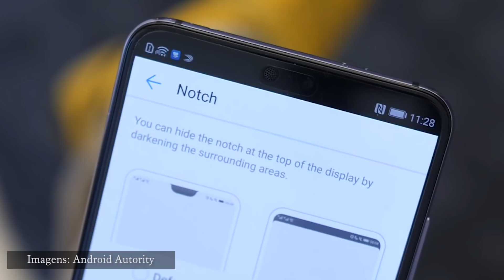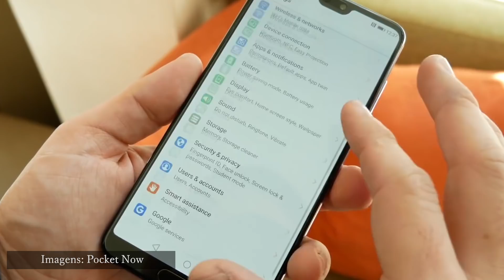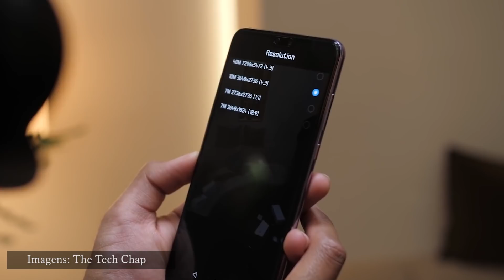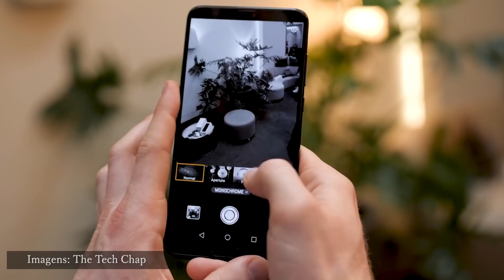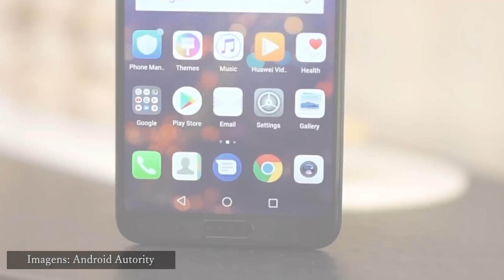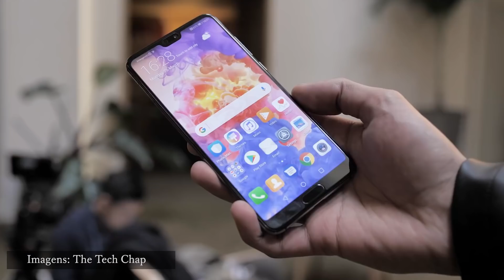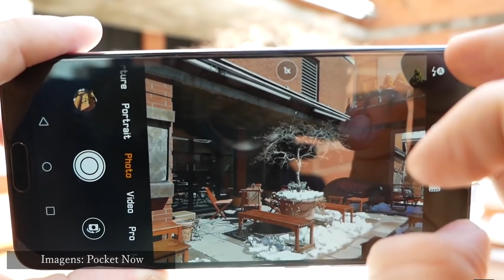GALAXY S9 ficou COMENDO POEIRA!? CÂMERA MAIS INSANA de 2018! HUAWEI P20 PRO!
Desvende as Técnicas e Segredos da Produtividade no Trabalho Home Office!!!

A Huawei lançou oficialmente hoje o Huawei P20 e P20 Pro, deixando os loucos por câmeras muito animados! Com um projeto em conjunto com a Leica nunca visto até hoje, temos três câmeras traseira, que somam mais de 60 megapixels! Sem contar o hardware e acabamento de ponta, parece que a Huawei pode ter um dos melhores celulares de 2018 em mãos!